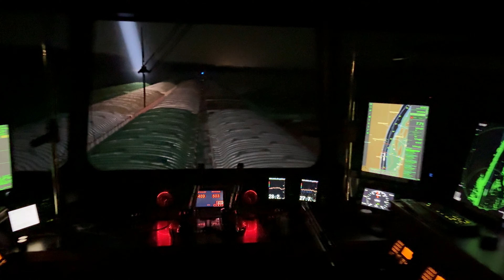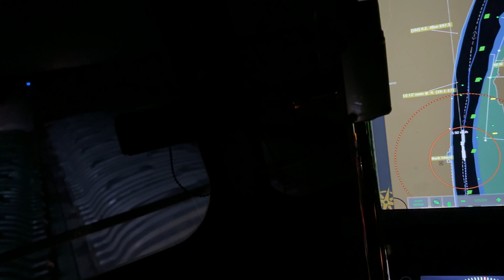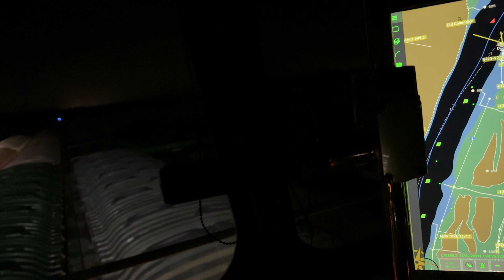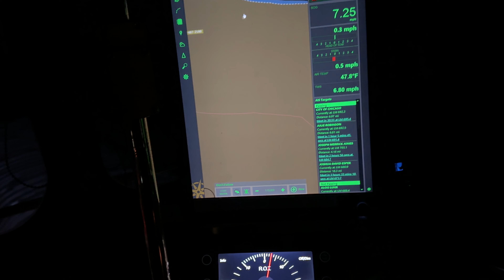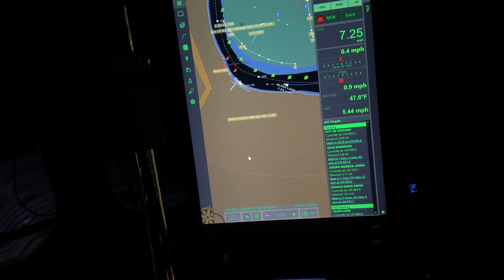Tunica Casinos 12/4/23